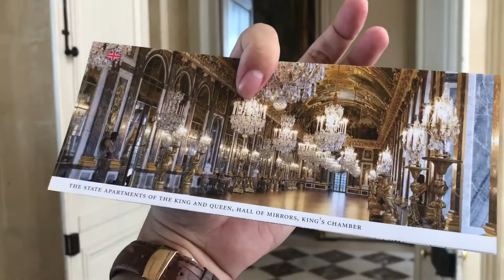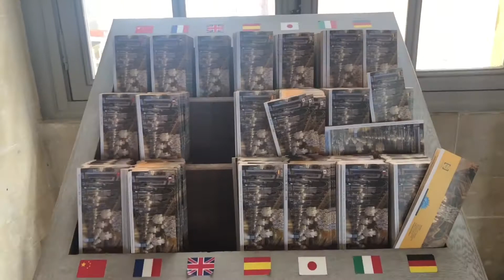Hai lúa choáng ngợp bởi Cung điện Versailles và thấy nhiều thứ không tưởng | Du lịch Châu Âu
Cung điện Versailles (tiếng Pháp: Château de Versailles) là nơi ở của các vua (và hoàng hậu) Pháp Louis XIII, Louis XIV, Louis XV và Louis XVI. Nằm ở phía Tây của Paris tại thành phố Versailles, lâu đài Versailles là biểu tượng của quyền lực tối thượng của các triều đại phong kiến Pháp với một diện tích và các công trình kiến trúc cực kì đồ sộ và lộng lẫy. Với một cung điện rộng 67.000 mét vuông gồm trên 2000 phòng, một công viên có diện tích 815 héc ta, Versailles là một trong các lâu đài đẹp nhất và lớn nhất châu Âu cũng như trên thế giới. Năm 1979, lâu đài Versailles đã được UNESCO đưa vào danh sách Di sản thế giới.
Thật sự cung điện rất là đẹp và siêu hoành tráng. Cảm xúc sau khi tham quan là rất khó tả. Công nhận một điều là nơi ở của các ông vua bên Pháp sang chảnh, đúng nghĩa kiểu sang theo Tây luôn.